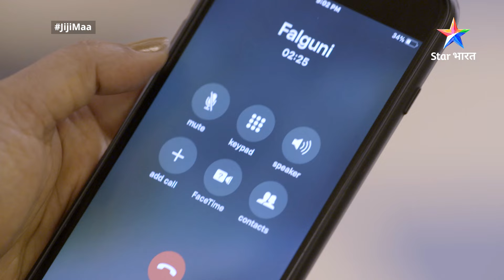Niyati ki jiji maa ke khilaaf Uttara ki nayi chaal | FULL EPISODE-60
Niyati ki jiji maa ke khilaaf Uttara ki nayi chaal | Jiji Maa | FULL EPISODE-60